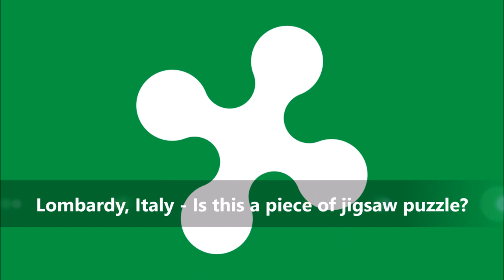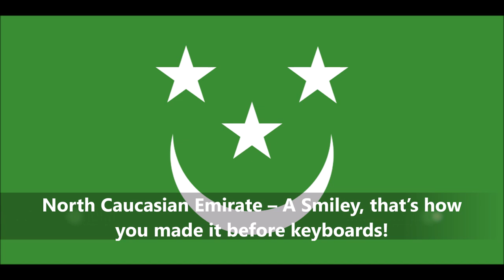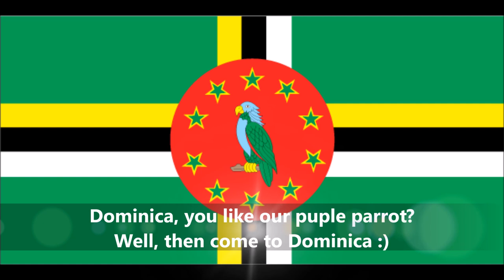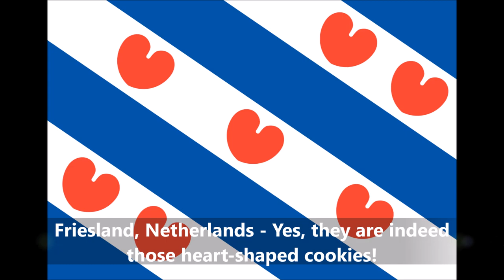Strange Flags of the World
We compiled a list of several flags that are strange, weird, unusual, poorly designed (like what they were thinking) and some may call them not pretty or beautiful.

दुनिया के अजीब झंडे - अजीबो गरीब
हमने कई झंडों की एक सूची तैयार की है जो अजीब, असामान्य, खराब तरीके से डिजाइन किए गए हैं (जैसे कि वे क्या सोच रहे थे) और कुछ उन्हें सुंदर या सुंदर नहीं कह सकते हैं।